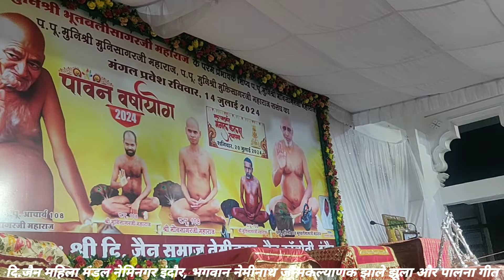भगवान नेमिनाथ झूला पालना गीत | नेमिनगर महिलामण्डल इंदौर भक्ति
नेमिनगर जैन कॉलोनी इंदौर में नेमिनाथ भगवान के जन्म व तपकल्याणक के दिन 10/8/2024 को दिगंबर जैन महिला संगठन के द्वारा नेमिनाथभगवान का झूला पालना व भक्ति भजन का कार्यक्रम नेमिनाथ जिनालय नेमिनगर इंदौर में रखा गया, उसी की संलग्न वीडियो